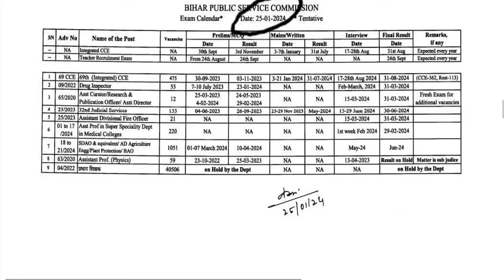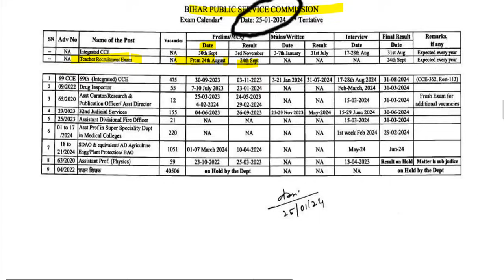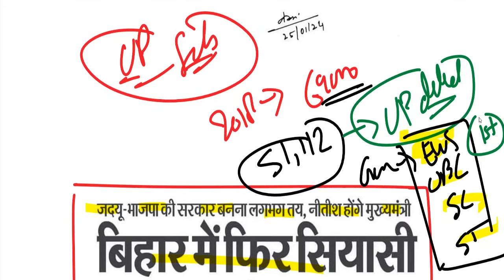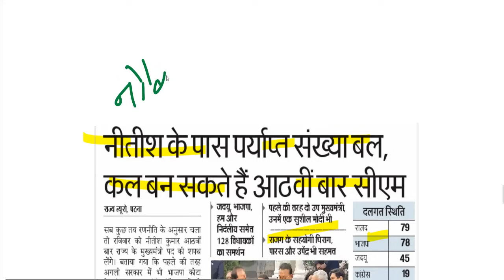CTET RE-Exam cancelled ❌ CBSE meeting Order रद्द होगी पूरी परीक्षा ? CTET new Exam date announced ?